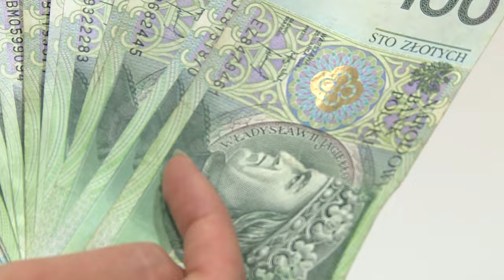Election Program of the Polish Ruling Party, Law and Justice: A Closer Look